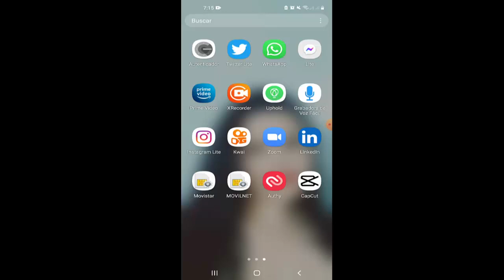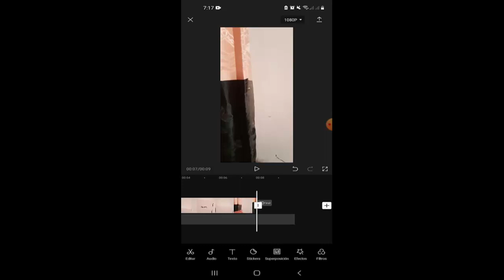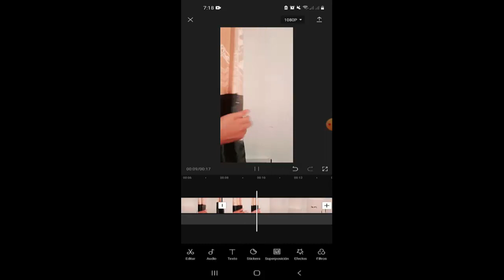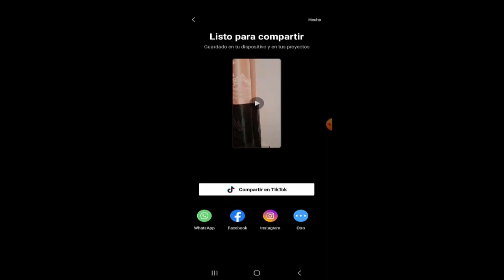Cómo Repetir Video en CapCut - 2021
Cómo Repetir Video en CapCut
Videos Muy Recomendados:
Sigueme, soy full activa!